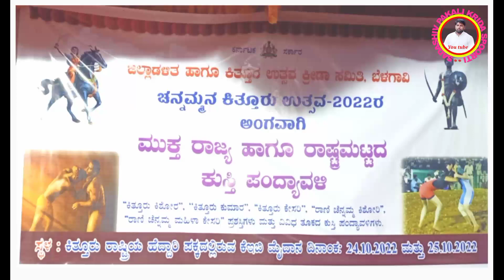ಚೆನ್ನಮ್ಮ ಕಿತ್ತೂರು ಉತ್ಸವ ಕುಸ್ತಿ ಪಂದ್ಯಾವಳಿ 2022 ಬೆಳಗಾವಿ || CHENNAMMA KITTURU UTSAVA BELAGAVI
created
music creation